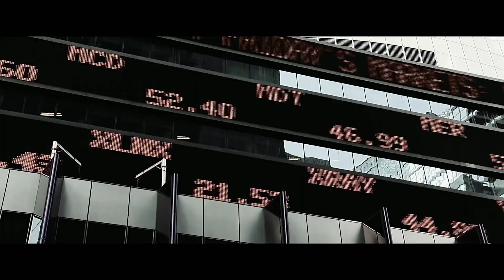The End of an Era: Is the Age of Superhero Movies Over?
In recent years, the film industry has been dominated by superhero movies. From the Marvel Cinematic Universe to DC Comics adaptations, these films have captured audiences with their thrilling action, iconic characters, and compelling storylines. However, with the release of recent superhero movies receiving mixed reviews and declining box office numbers, many are wondering if this era of superhero movies is coming to an end.

In this video, we explore the potential reasons behind this shift in the film industry and discuss the impact it could have on the future of superhero movies. We take a closer look at recent box office performances and reviews, as well as the changing preferences of audiences and the potential saturation of the market. Whether you're a die-hard superhero fan or a casual moviegoer, this video provides valuable insights into the current state of the genre and what the future may hold for superhero movies.